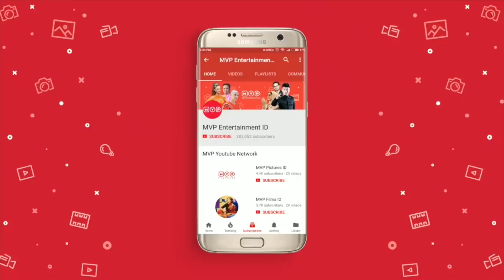Jupri oh Jupri | Toyib Minta Kawin Episode 32